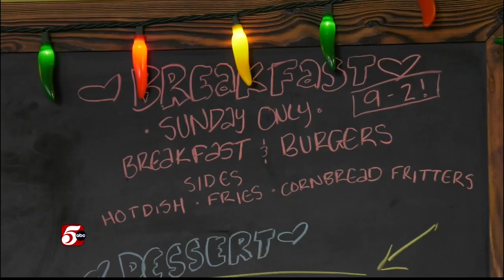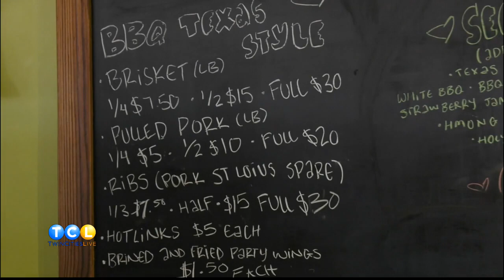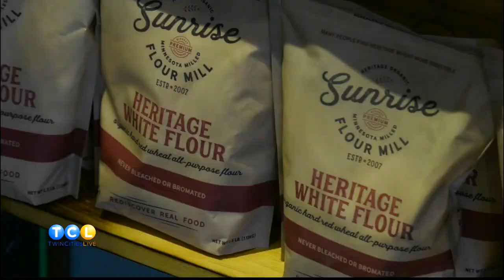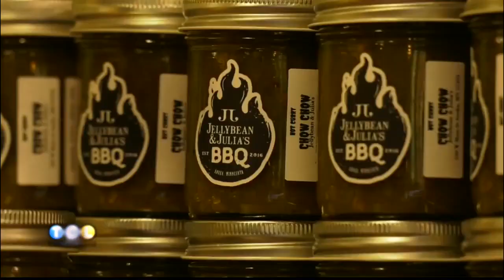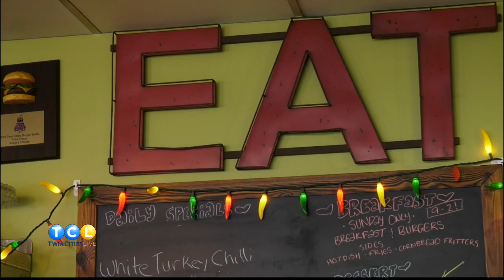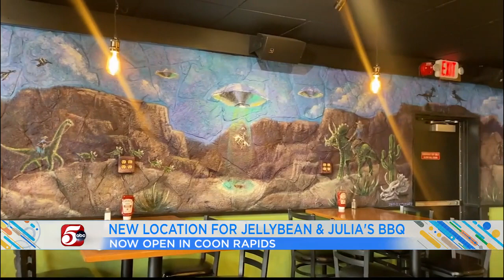Jellybean and Julia's BBQ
TCL reporter Kristin Haubrich takes us to the new Jellybean and Julia’s BBQ location in Coon Rapids.